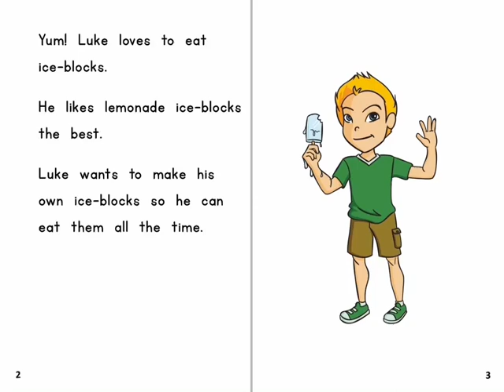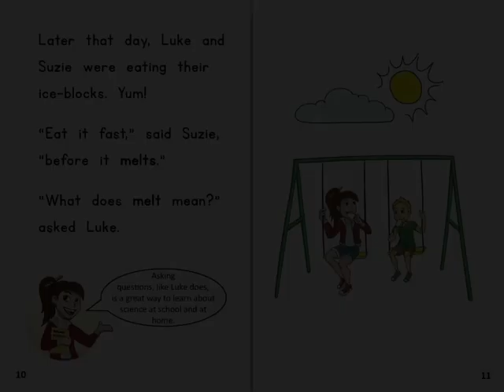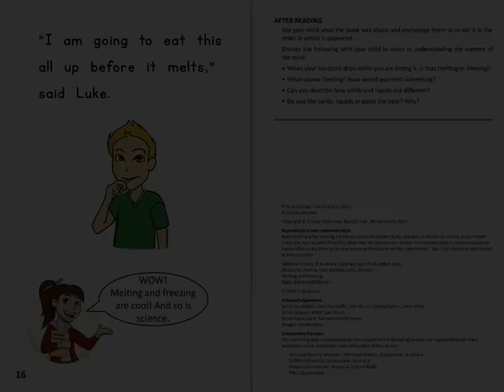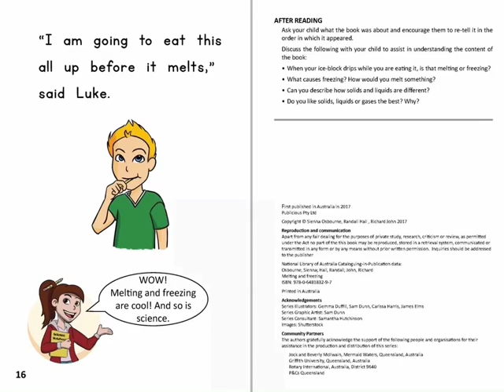10. Melting And Freezing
Download for FREE from the Apple Book store NOW!
Book 10 of 24
PM Reading Level 10-14
Melting and freezing: In this book Suzie the Scientist helps us learn about physical changes and in particular about melting and freezing. We learn that when we heat materials we can cause them to melt; we also learn that when we cool materials we can cause them to freeze. Suzie also teaches us the difference between solids and liquids. This book addresses the learning outcome “Everyday materials can be physically changed in a variety of ways”.